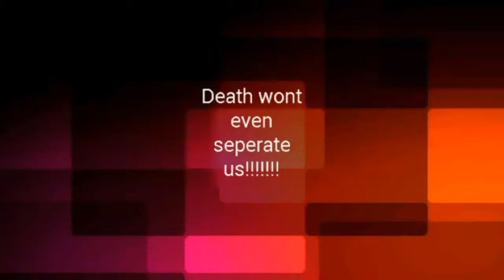ROBERT BURGESS & ROSIE TREVINO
ALL IN LOVE